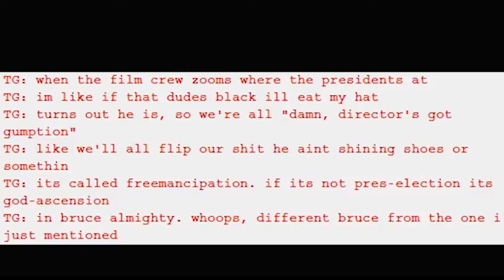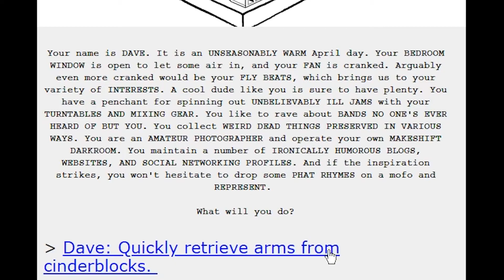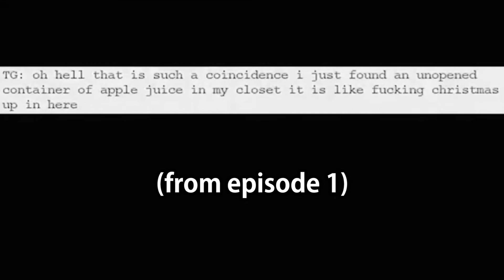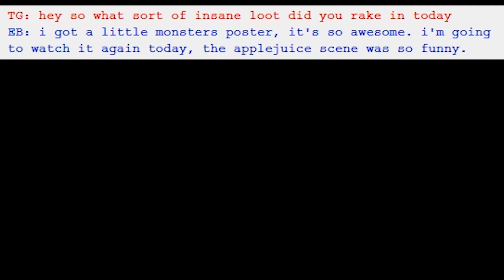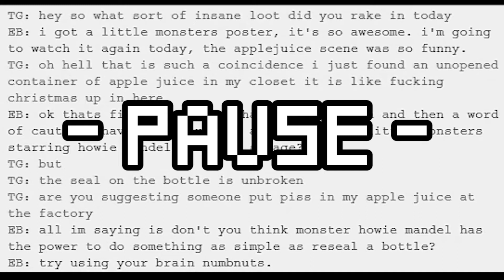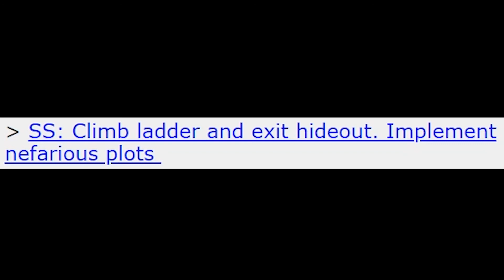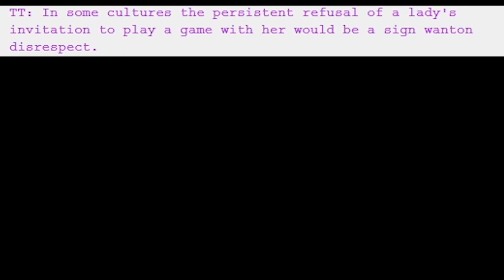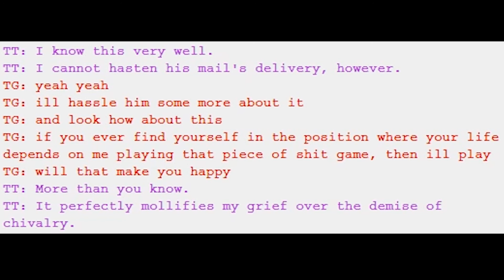STRIDER | Jack Reads Homestuck (#9)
"If something's amiss, it might be piss!"

Also, ever notice that Dave was referred to as an insufferable prick by Rose "I must have a weakness for insufferable pricks" (from episode 2), and then his 'joke name' was insufferable prick?

Just like Rose's joke name was "flighty broad" (episode 5), and she was referred to as a flighty broad by Dave: "you should probably wash your hands of flighty broads and their snarky horseshit altogether" (episode 4).

Just a neat little detail I found.